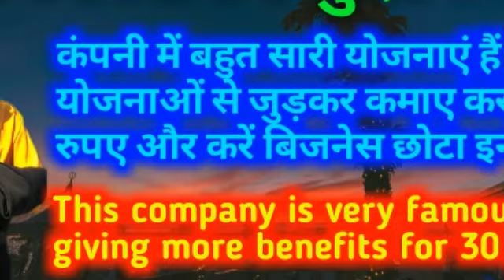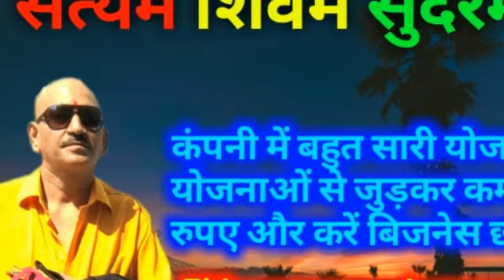small investment high profit